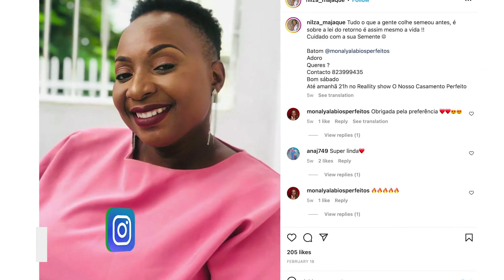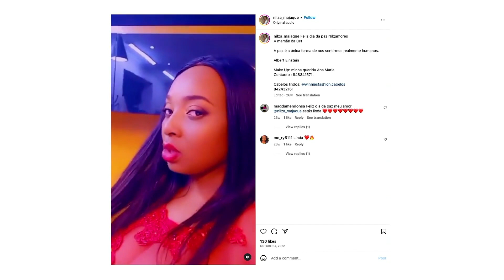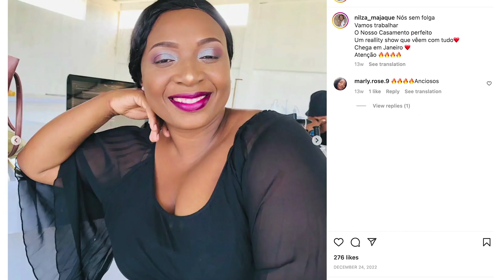10 figuras públicas africanas que se tornaram grandes à sua maneira – Top+ | T3 | E20| Kwenda Magic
As senhoras apresentadas no nosso próximo episódio não são estranhas aos olhos do público. Desde a nossa própria Nilza até à proprietária de um clube de futebol sul-africano, Sibongile Marokana, e muito mais. Veja este grupo engraçadíssimo todos os sábados às 20:30, no Kwenda Magic DStv Canal 502.

Dá um gosto e nos acompanha na nossa página do Facebook
no Instagram para não perder as novidades do teu canal nacional favorito.

Acompanha o melhor do entretenimento Angolano na TV no Canal 502 da DStv todos os dias. para aceder o nosso site para o permanecer actualizado sobre toda a nossa programação.